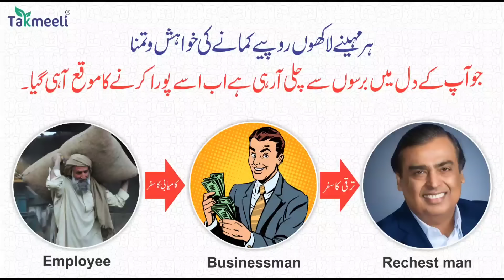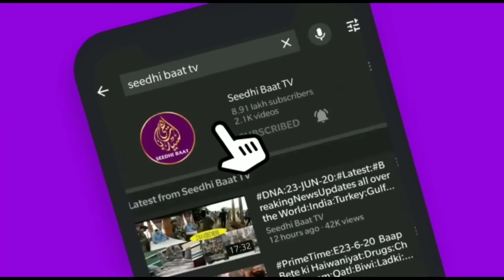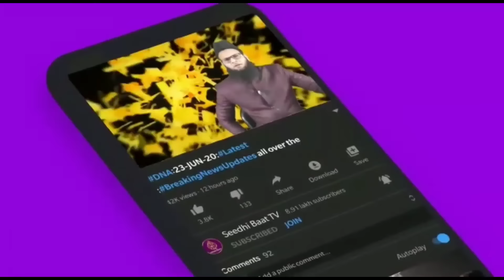PrimeTime:7/4/24:Bharat me Eisayiyaun par 150 se ziyada Hamle:ye sal 2024 ki baat hai